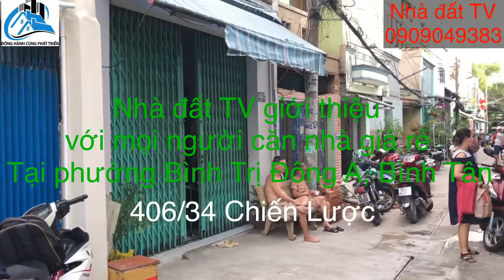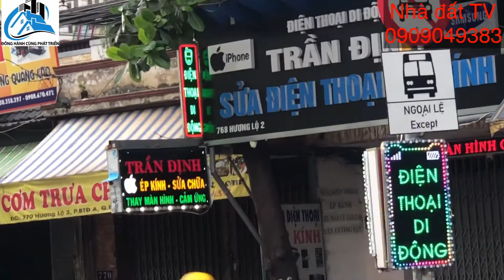Bán nhà hẻm 815 Hương Lộ 2 phía sau trường THPT Nguyễn Hữu Cảnh 2.3tỷ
Nhận kí gửi nhà đất tại khu vực TPHCM và Long An